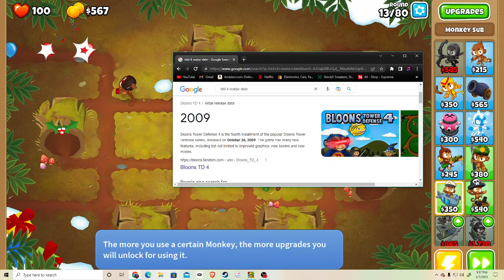BTD 6 HARD Logs